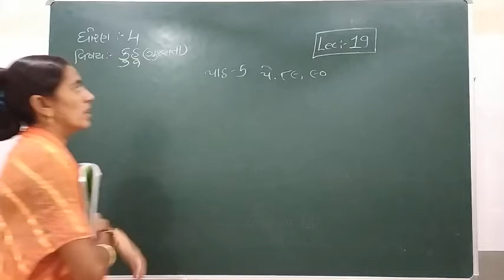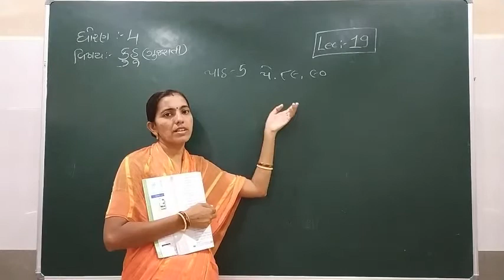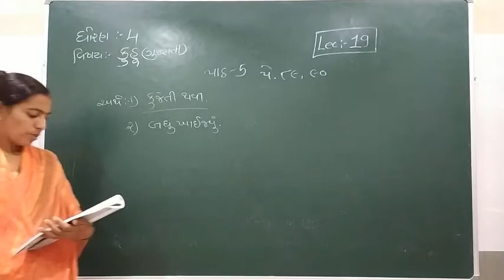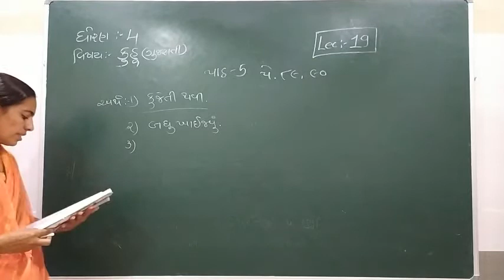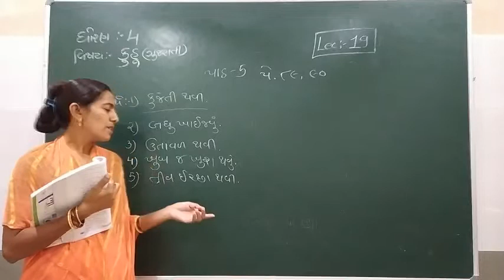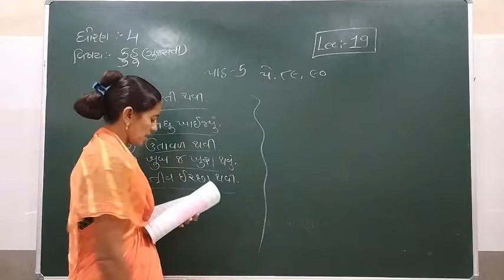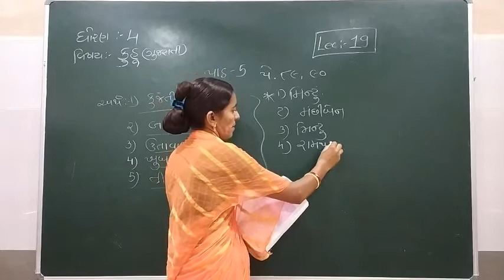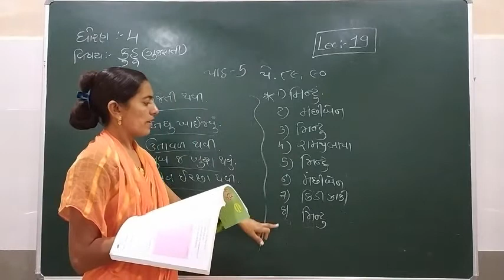Standard - 4 Kuhu (Gujarati) Semester - 1 Lecture 19 By Rachnamadam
Standard - 4 Kuhu (Gujarati) Semester - 1 Video Lecture In Gujarati For GSEB